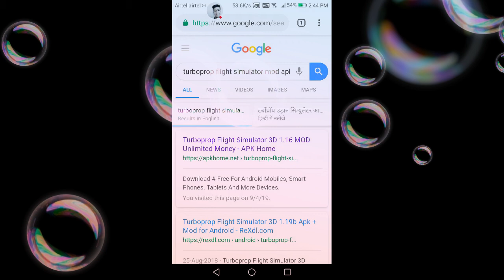Turboprop flight simulator mod apk Download from google chrome